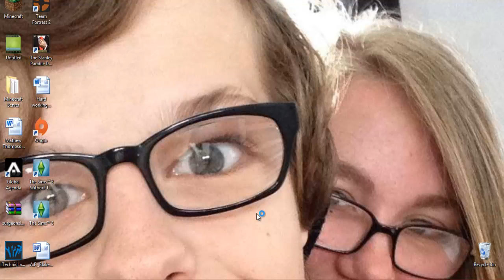Hunger Games Matty POV #1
Today myself and Leon play hunger games on minecraft.

Server is Nexus

Any music used is not owned by us and should not be distributed.